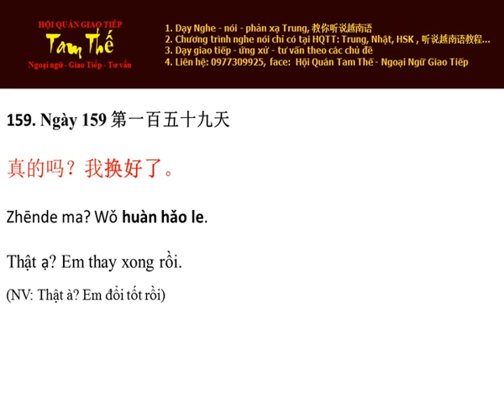Ngày 159 Thay xong rồi - Nghe Noi Tieng Trung Moi Ngay Mot Cau